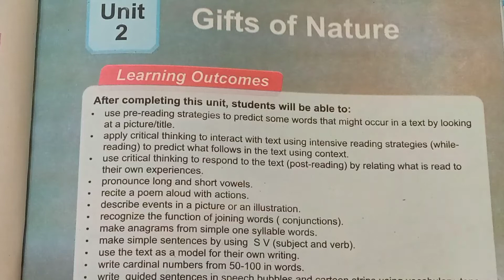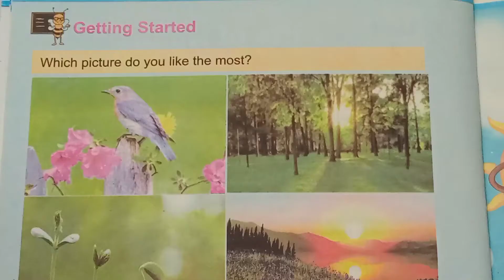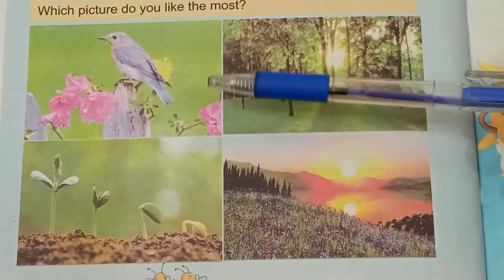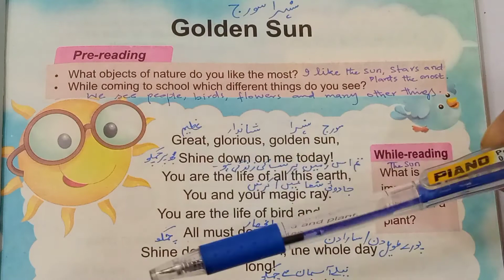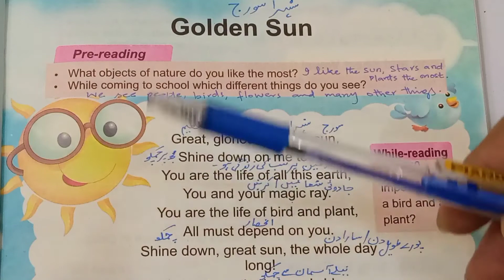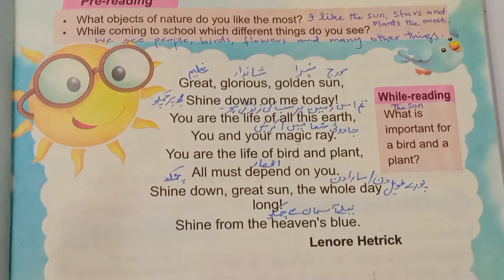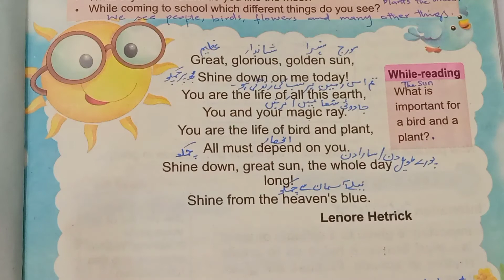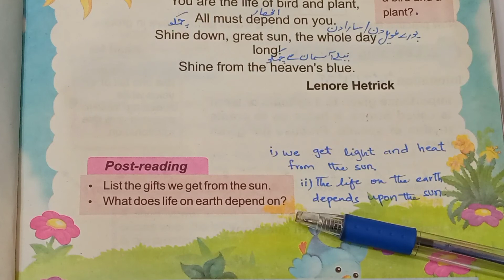Gift of Nature | Golden Sun| Translation Lesson No.2 | English Class 3 | @The Biolish World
In this video, translation of 2nd poem of English class 3 i.e. Golden Sun from the unit 2 i.e. Gift of Nature is taught with meaning. The complete text is translated in this video. Exercise of this chapter will be done in next video.